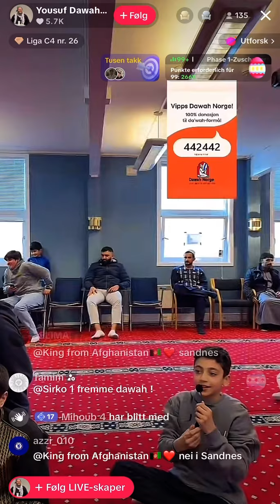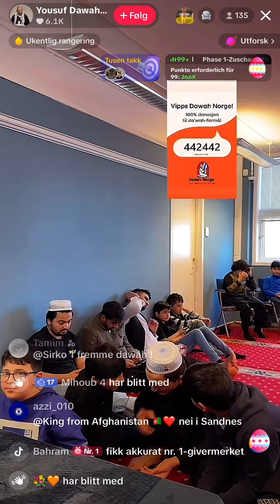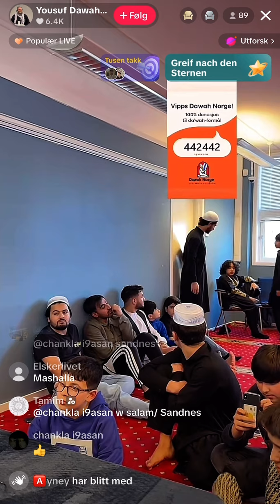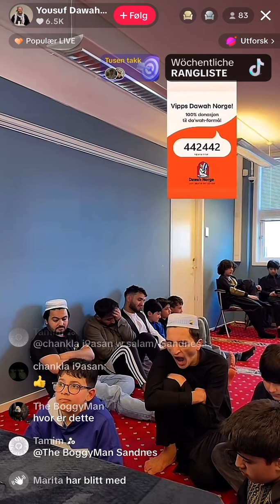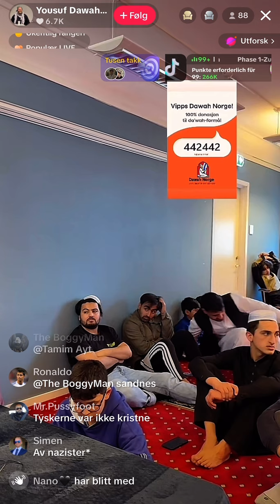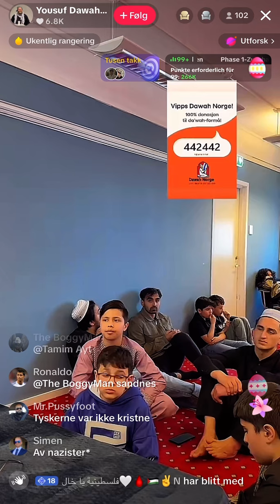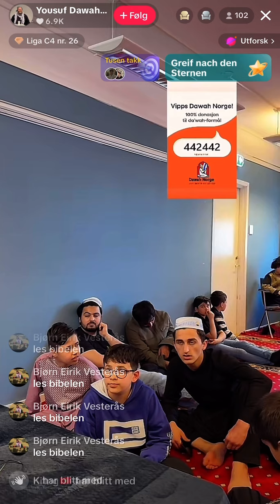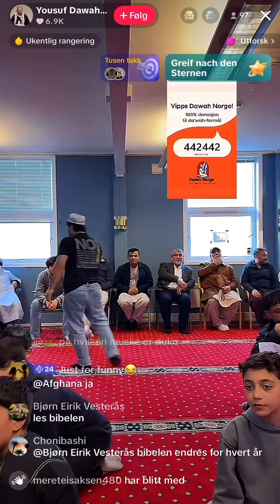Hva norske barn lærer i moské